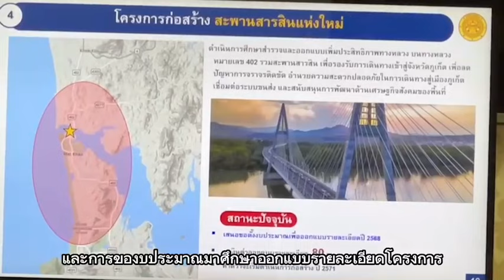ดรามาทุบทิ้ง "สะพานสารสิน" สร้างใหม่ขึงให้เรือใหญ่ลอดได้ : เรื่องเด่นทั่วไทย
ทุบทิ้งสะพานสารสิน กลายเป็นกระแสที่มีการพูดถึงกันมากในภูเก็ตขณะนี้ ตามสื่อโซเชียลต่างๆ หลังจากที่นายกรัฐมนตรี และรัฐมนตรีว่าการกระทรวงคมนาคม เดินทางมาภูเก็ตเพื่อติดตามความคืบหน้าโครงการก่อสร้างโครงข่ายคมนาคม และลงพื้นที่โครงการก่อสร้างสะพานสารสินแห่งใหม่ เมื่อเร็วๆนี้ รวมทั้งก่อนหน้านี้ นายสุริยะ ได้ให้สัมภาษณ์ ว่า ได้มีการสั่งการให้ กรมทางหลวง และการทางพิเศษแห่งประเทศไทย ศึกษาออกแบบการก่อสร้างสะพานขึง ที่ภูเก็ต  ที่มีความสูงให้เรือขนาดใหญ่สามารถลอดได้ทดแทนสะพานสารสิน

สังคมโซเชียลส่วนใหญ่ ไม่ต้องการให้ทุบสะพานสารสิน เพราะมองว่าเป็นเอกลักษณ์ของภูเก็ต  เป็นตำนานรักสะพานสารสิน ที่โด่งดัง หากต้องการจะให้มีสะพานเชื่อมกับฝั่งพังงาเพิ่ม  ก็ควรที่จะสร้างสะพานใหม่ขึ้นมา รวมไปถึงให้รัฐบาลโฟกัสไปที่การแก้ปัญหาการจราจรในภูเก็ต ที่กำลังกลายเป็นปัญหาหนัก  มากกว่าที่จะหยิบยกเรื่องการทุบทิ้งสะพานสารสินมาพูดกันในขณะนี้

ขณะที่ นายยุทธนา พิทักษ์ ผู้อำนวยการแขวงทางหลวงภูเก็ต ได้ชี้แจง ว่า กรมทางหลวง ไม่มีแนวคิดที่จะทุบสะพานสารสินในขณะนี้และในอนาคต ซึ่งการที่จะดำเนินการโครงการที่เป็นโครงข่ายคมนาคม นั้น จะต้องมีการทำศึกษารายละเอียดของโครงการนั้นๆ  รวมไปถึงการทำประชาพิจารณ์รับฟังความคิดเห็นจากประชาชนในพื้นที่ และศึกษาถึงผลกระทบด้านสิ่งแวดล้อม ก่อน

อย่างไรก็ตาม กรมทางหลวงมีโครงการที่จะก่อสร้างสะพานสารสินแห่งใหม่ เพื่ออำนวยความสะดวกในการเดินทางระหว่างภูเก็ตกับพังงา แต่ขณะนี้ยังอยู่ในขั้นของแนวคิดและของบประมาณมาศึกษาออกแบบรายละเอียดโครงการ ซึ่งจะเป็นจุดใดนั้นขึ้นอยู่กับความเหมาะสมของพื้นที่